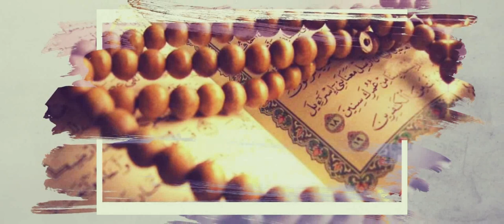Fattabiuni - Habib Husen Al Kaff - Berdoa